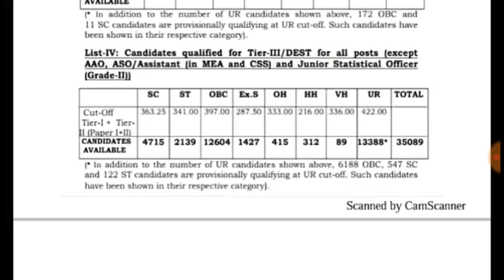MINIMUM MARKS EXPECTED AND THE SAFE SCORE FOR SSC CGL 2018 LOWER POST.. EXPECTED MARKS